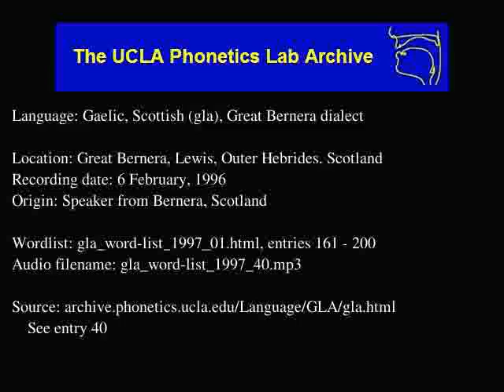Gaelic, Scottish audio: gla_word-list_1997_40